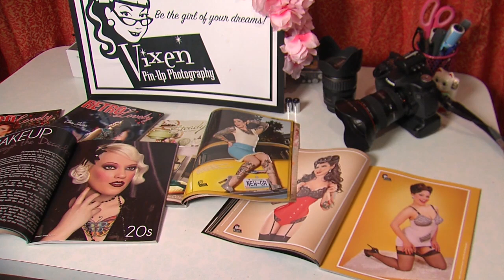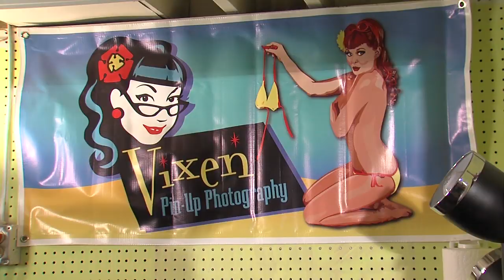Classic Pin Up Look is Back in Style